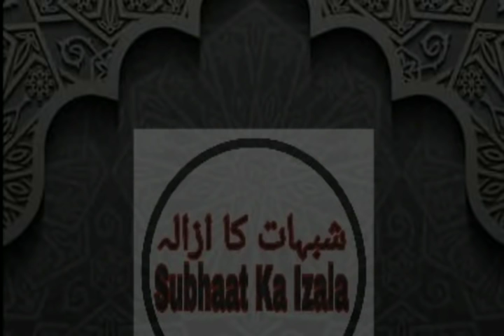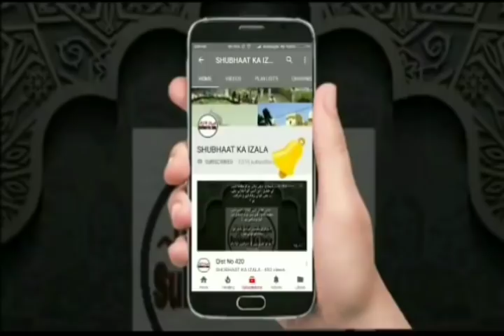RAIWIND MARKAZSE KHELI JA RAHIHAI EK NAPAK SAJISH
مصالحت کے نام پر
مولوی فہیم، یامین کراچی، مولوی خورشید، مولوی احمد بٹلہ و دیگر قابضینِ رائیونڈ کر رہے ہیں
ایک ناپاک پلاننگ
اور کر رہے ہیں علماء حقہ کا غلط استعمال